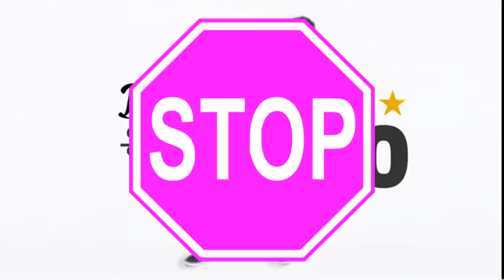5 EXERCÍCIOS FÁCEIS PARA GANHAR QUADRIL + LARGO E PERDER CULOTES RÁPIDO [Infalível]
5 MELHORES EXERCÍCIOS FÁCEIS PARA GANHAR QUADRIL + LARGO E PERDER CULOTES RÁPIDO [Infalível] Culote muito grande e quadril muito fino? Wider Hips Home Workout! Veja como perder culote em excesso e ter o quadril violino e mais largo! Um treino com 5 melhores exercícios para você fazer em casa. Veja como aumentar bumbum, perder culote e aumentar quadril com poucos minutos de exercícios simples.

Com apenas 12 minutos por dia você terá RESULTADOS DE UM ANO EM 8 SEMANAS!

Você vai: DESBLOQUEAR uma QUEIMA DE GORDURA NATURAL com exercícios de alta intensidade e curta duração que irão se encaixar perfeitamente em sua rotina, seja ela qual for.

ACELERAR o emagrecimento e eliminar gordura da barriga naturalmente

👉PRA QUEM É O PROGRAMA?

* Pessoas que não gostam de treinos longos e chatos * Pessoas que Detestam Academia
* Gente com Pouco Tempo
* Pessoas que nunca fizeram exercício
* Já faz exercício físico mas não está contente porque seus resultados simplesmente não evoluem.
* Gente que Não Suporta Esteira * Mães (a partir de 3 meses)

DUVIDA?

Veja os resultados de quem comprou e seguiu o método da Raquel Quartiero, o Barriga de Sonho...

Veja como mais de 80 mil mulheres comuns estão conseguindo emagrecer de verdade, de maneira definitiva e com saúde, utilizando técnicas simples e inovadoras, sem dietas malucas ou pilulas mágicas...

→ Assista ao vídeo agora mesmo e descubra se o Barriga de Sonho Funciona

EBOOK GRATUITO: 4 PASSOS PARA CONQUISTAR UMA BARRIGA DE SONHO - BAIXE GRÁTIS

TREINO RAPIDO PARA AUMENTAR O BUMBUM EM CASA! Treino de Pernas e Gluteos Como Aumentar Gluteos!

TREINO PARA AUMENTAR 5CM DE BUMBUM EM CASA. Como Aumentar Bumbum. Exercicios Para Gluteos e Pernas!

TREINO FÁCIL PARA PERDER BARRIGA E AUMENTAR O BUMBUM EM CASA! Como Perder Barriga e Aumentar Gluteo!

2 EXERCÍCIOS PARA PERDER BARRIGA E AUMENTAR O BUMBUM RÁPIDO. Como Perder Barriga e Aumentar Gluteos ➸

4 EXERCICIOS PARA TER PERNAS GROSSAS EM CASA! Como Ter Pernas Grossas e Aumentar o Bumbum Em Casa ➸

COMO AUMENTAR 5 CM DE BUMBUM EM 4 MIN DE TREINO. 4 Exercícios Para Ganhar Gluteos e Perder Barriga!

AUMENTAR BUMBUM E PERDER BARRIGA EM CASA👉4 Min de Exercícios Para Perder Barriga e Aumentar Gluteos ➸

Você que é fã do canal e que gostou deste vídeo, por favor COMPARTILHE no Facebook para que mais pessoas possam assistir a este vídeo ➸ 7CnhOxB7wdf87nn

Você viu 5 exercícios fáceis para ganhar quadril + largo e perder culotes rápido [infalível]

Pesquisas Relacionadas: Ganhar quadril, quadril largo, como ter quadril largo, quadril, culotes, exercícios para aumentar quadril, exercicios, exercícios para, glutes, treino, exercícios, aumentar, hip exercises, afinar a cintura, cintura fina, culote, quadril largo como ter, gluteos exercicios, gluteos, em casa, exercicios em casa, afinar cintura, como afinar cintura, aumentar gluteos, bigger hips, quadril mais largo, perder culote, side booty, wider hips, glute workout, side glutes, get rido f hip dips, hip dips, wider hips workout, violin hips,cintura